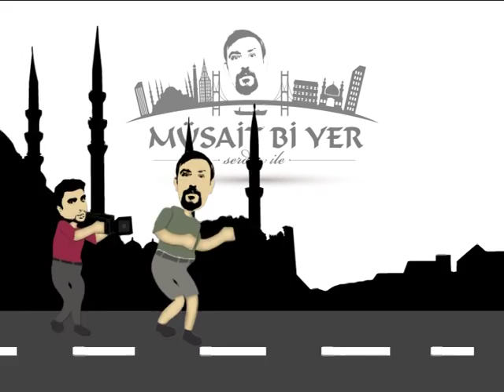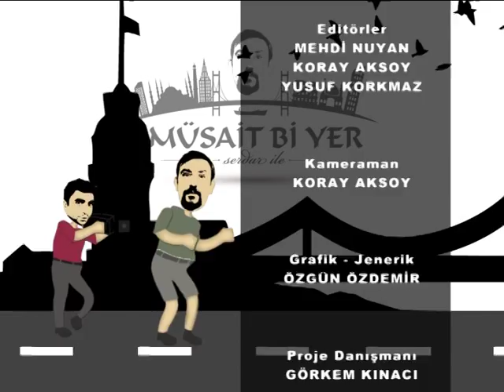Müsait Bi Yer - Yeni Yıl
İstanbul'da kapalı zemin açık bizde kendimizi sokaklara attık. Bu programda herşeyin başladığı yer olan Aksaray'dayız yeni halkımzıla yeni yılı değerlendiriyoruz.